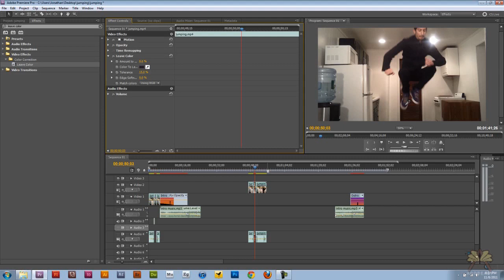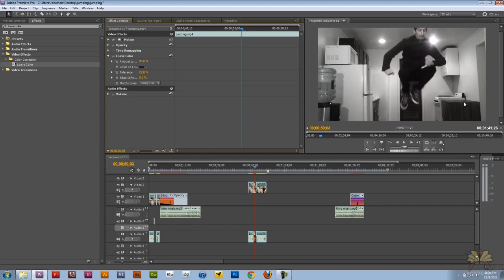Adobe Premiere Pro Leave Color Effect Tutorial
In this tutorial I explain how to use the leave color effect in Adobe Premiere Pro.